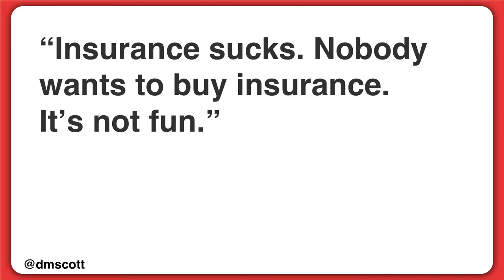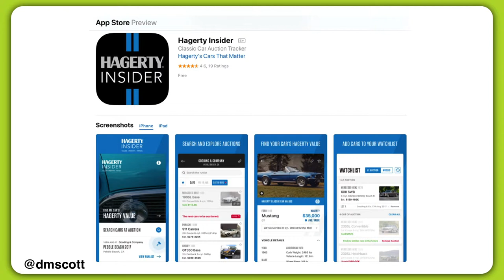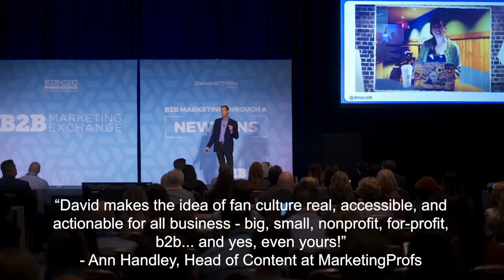DAVID MEERMAN SCOTT: Fanocracy - Speech Overview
If the changes thrust upon us by the coronavirus did anything, they affirmed how much we value human connection in our daily lives. David Meerman Scott, who helps companies and organizations define strategies to grow business, has been researching this idea of human connection for some time. He spotted the online content revolution in its infancy and wrote five books about it including The New Rules of Marketing & PR, the definitive book on the topic, translated into 29 languages. Now, David’s identified a seismic shift underway. Overwhelmed by nonstop superficial online communication, people are hungry for true human connection. Smart companies and organizations are winning by applying the elements of fandom – it’s not just for celebrities anymore…it’s rocket fuel to grow business.

David’s Wall Street Journal bestseller, Fanocracy, written with his millennial daughter Reiko, reveals the science behind fandom – the power of making business personal. He establishes how and why people become passionate about the things they love and how any company can create a fanocracy to harness the most energetic customer force in the world: die-hard fans. Companies and organizations of all sorts are doing it, including those from the most unlikely industries. David’s high-energy presentations highlight strategies and success stories of business fandom using bold images and video to energize and inspire audiences.

David’s ideas have captured the attention of respected firms and organizations all over the world – having spoken in over 40 countries and on all seven continents. His groundbreaking strategies don’t just slap new tools onto dusty old strategies – they reinvent the way to engage the marketplace.

David is the author or co-author of twelve books. His top-selling book is The New Rules of Marketing & PR, a Wall Street Journal bestseller in its 7th edition with over 400,000 copies sold. It is available in 29 languages and used as a text in hundreds of universities and business schools worldwide. Real-Time Marketing & PR and The New Rules of Sales and Service have each broken new ground with fresh ideas. David is co-author of Marketing the Moon (and contributing producer of the 2019 PBS documentary it inspired, Chasing the Moon) and Marketing Lessons from The Grateful Dead. David’s latest book, Standout Virtual Events, is co-authored with Michelle Manafy and serves as an essential guide for event organizers and speakers making the transition to virtual events.

David is the pioneer of Newsjacking, a business growth strategy so successful that it is now listed in the Oxford English Dictionary: “In the space of a few short years, newsjacking has gone from an experimental technique to a staple in every social media-savvy marketing department’s arsenal. Its contemporary iteration, however, dates from the early twenty-first century, as first popularized by marketing and sales strategist David Meerman Scott.”

David is a co-founder and partner in Signature Tones, a sonic branding studio. Signature Tones works with clients to create sonic logos and original music for use perfectly in tune with their brand. Sonic branding includes original music that is used in videos, podcasts, products and services, as walk on music for speaking engagements, in TV and radio commercials.

David is an advisor to emerging companies who are working to transform their industries by delivering disruptive products and services. Besides delivering success as a member of the board of directors of NewsWatch KK (successfully sold to Yahoo Japan) and Kadient (successfully merged with Sant), and on the board of advisors of Eloqua (successful IPO in mid-2012 and sale to Oracle in early 2013) and GrabCAD (successfully sold to Stratasys in mid-2014), his current portfolio of advisory clients includes HubSpot, where he has served since 2007, (successful IPO in 2014), digital selling firm Vengreso, Mynd, Harmony, YayPay, SlapFive, ExpertFile, and InstaViser as well as non-profits including the Grateful Dead Archive at University of California/Santa Cruz and HeadCount. He is also a strategic limited partner and advisor to Stage 2 Capital, a go-to-market venture capital fund investing in and advising companies scale sustainable revenue and healthy growth.

IMPORTANT NOTE: Meerman is David’s middle name.  When you first refer to him, please use his full name - "David Meerman Scott."  Thereafter, feel free to refer to him as "David" or "Scott" or "Mr. Scott".